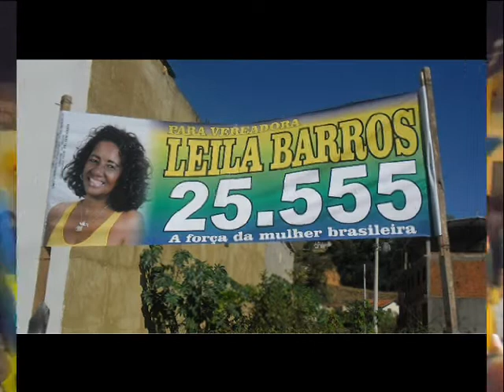3 video de leila barros